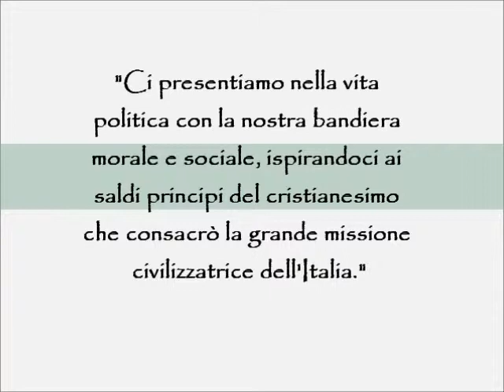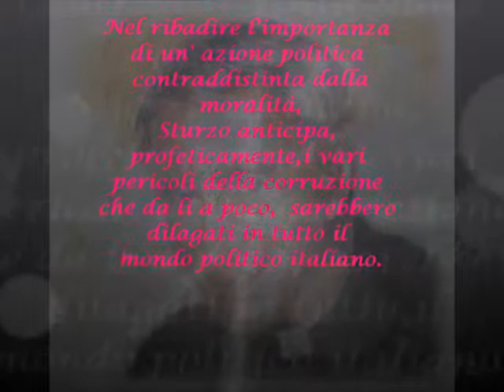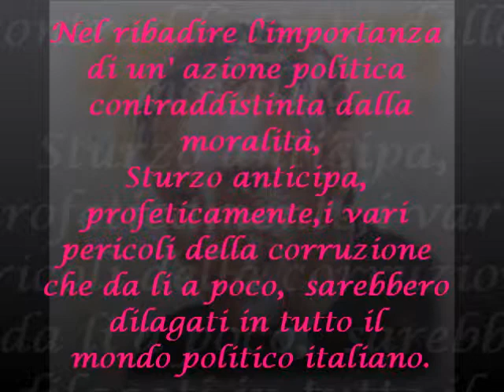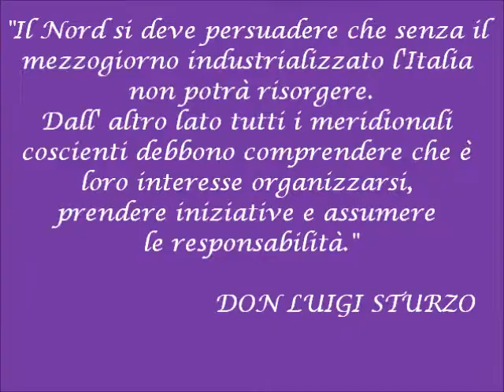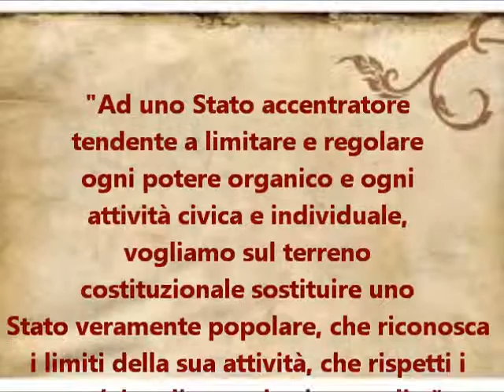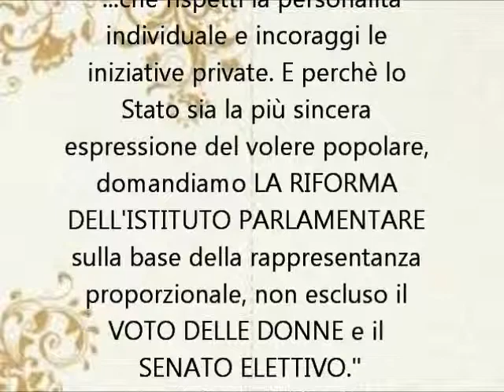Liceo scientifico "E. Fermi" Menfi - V B - VIDEO SU DON LUIGI STURZO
Video realizzato dai ragazzi della V B del liceo scientifico "E. Fermi" di Menfi, presentato nel corso del convegno "L'attualità di Don Luigi Sturzo" del 30 novembre 2013 tenutosi presso l'auditorium dell'ex Convento S. Francesco delle Terme di Sciacca. Il lavoro si è classificato 2° ex aequo al concorso "Don Luigi Sturzo" ed è stato molto apprezzato per il taglio satirico.